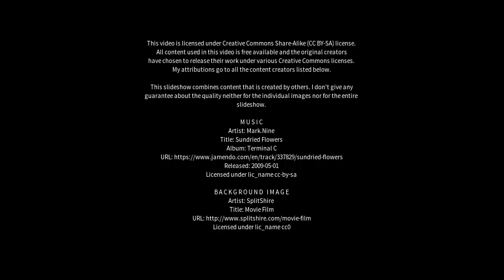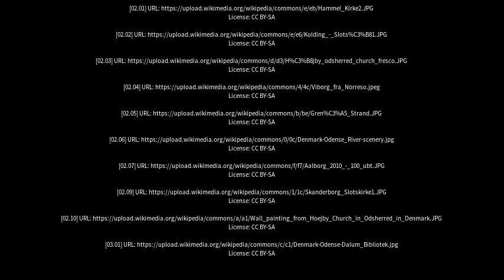Best places to visit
Best places to visit - Højby (Denmark) Best places to visit - Slideshows from all over the world - City trips, nature pictures, etc.